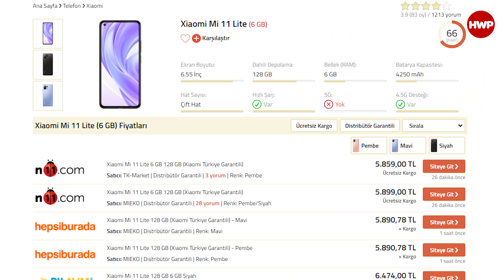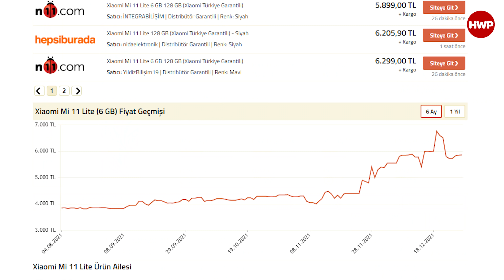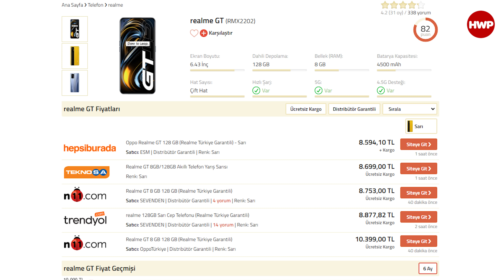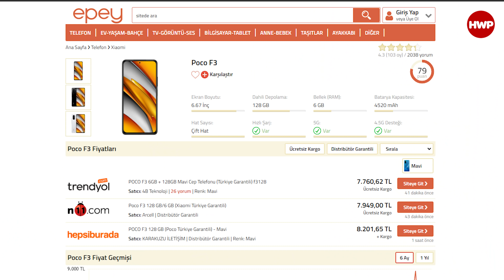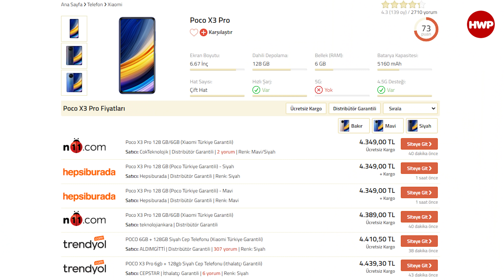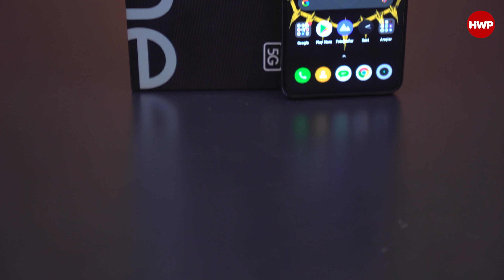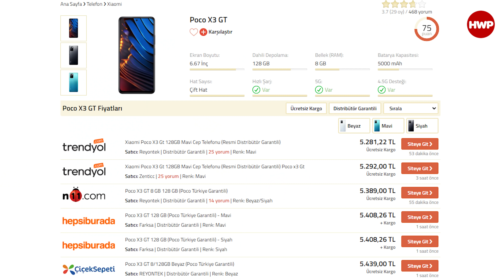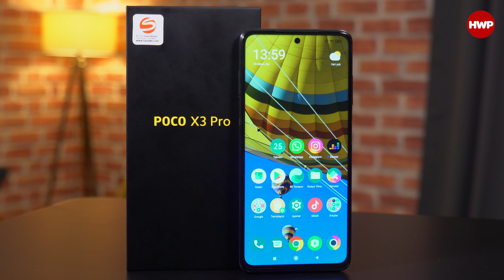Bence 2021 Yılının Telefonu ve Markası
Dünyanın Güneş etrafındaki 1 tam turunu daha tamamlamasıyla beraber takvimlerimiz de 2022 yılını göstermeye başladı. Her yıl olduğu gibi bu yıl da, yeni yılın ilk gününde yılın telefonunu seçtiğimiz klasikleşen videomuzla sizlerleyiz.

Öncelikli olarak fiyat / performans dengesini önde tutarak; bu yılın en iddialı cihazlarından bir tanesini, 2021'in en alınabilir telefonu olarak ödüllendirdik. En iyiler listesinde Galaxy A52, Galaxy S20 FE (Snapdragon), Poco F3, realme GT, Poco X3 Pro ve Mi 11 Lite gibi seçenekler arasında bakalım 1. sıraya kim yerleşmiş.